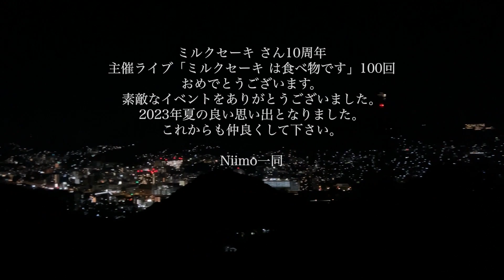長崎遠征「稲佐山の夜景に向かって叫べ！」【VLOG】祝！ミルクセーキ は食べ物ですvol.100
☆新メンバー大募集

☆Niimo 8thシングル「君の声」サブスク解禁しました！

☆Niimo 8thシングル「君の声」オンラインで販売開始しました！